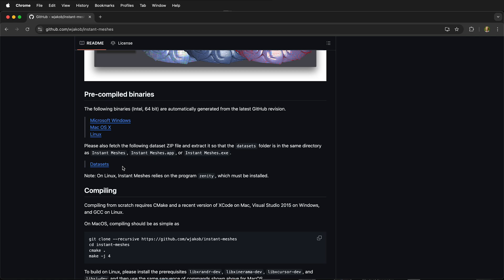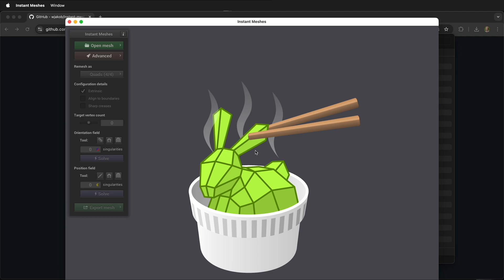Instant Meshes Install How to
Learn how to install Instant Meshes to quickly in order to easily remesh complex models! This tutorial will guide you through the entire process, from downloading and installing Instant Meshes. Perfect for beginners, this tutorial will have you installing Instant Meshes like a pro in no time!

0:00 Introduction to Instant Meshes
0:12 Downloading and Installing Instant Meshes
0:39 Unzipping and Organizing Files
0:46 Troubleshooting Installation Errors on Mac
1:02 Opening and Using Instant Meshes

Links